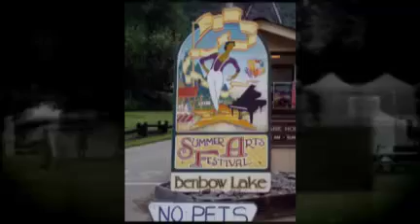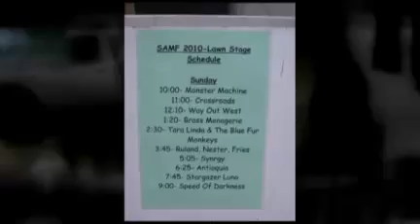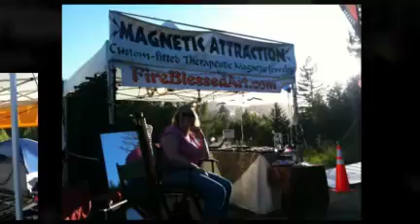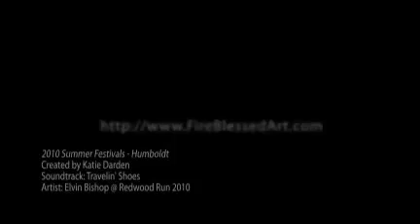2010 Summer Arts and Music Festivals - Humboldt County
- Three of the Humboldt County Arts and Music Festivals I participated in during the Summer of 2010: Summer Arts and Music Festival at Benbow, Redwood Run at Piercy, and the 53rd Annual Trinidad Fish Festival in Trinidad, California.

All three festivals were on consecutive weekends in June. It was tiring to be traveling so much without chance for recuperating (hence the song I chose "Travelin' Shoes"), and everything kind of ran together, so I made one video to include all the festivals instead of making a separate video for each one.

These were very different festivals, with different types of people attending, but all were equally fun, featured local artisans and ultimately benefit worthwhile community groups.

Grateful thanks to everyone who stopped by my booth, and *Special Thanks* to all my wonderful customers (whether or not your picture made it into the video)!  I ♥ U!!

Note: for the first time, I shared a booth with my friend Linda Ranae of Magnetic Attraction Jewelry for both Benbow and Redwood Run. That made the events even more fun as we had some time to get to know each other.